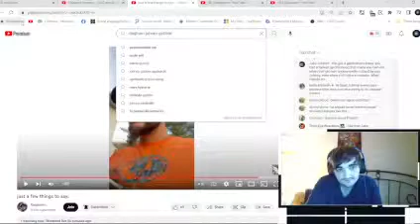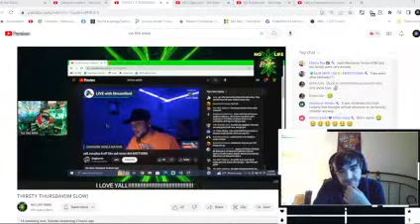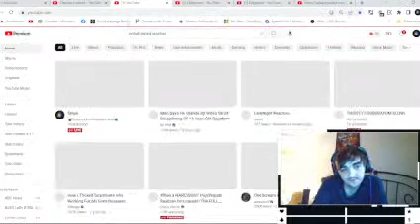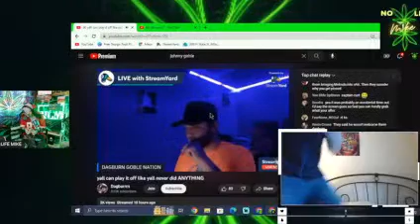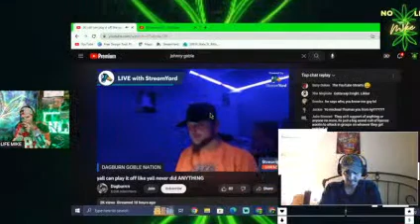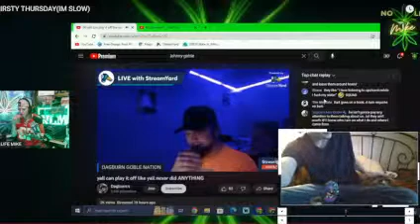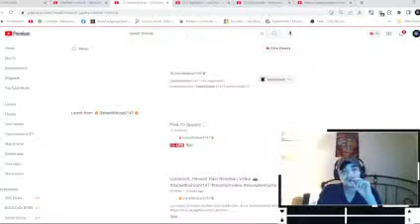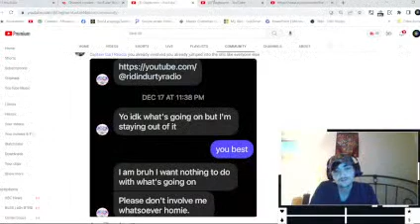Archive Square Work Media solo stream reaction to Gobble and Bishop